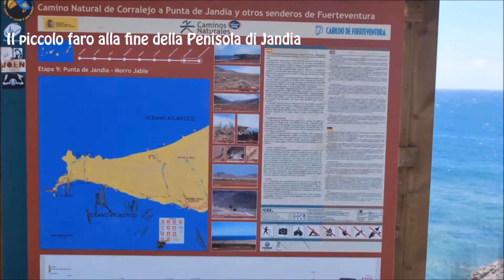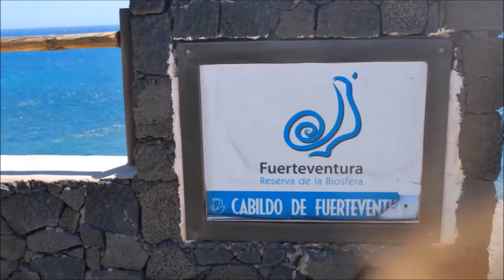Vlog #4 Fuerteventura Punta Jandia Faro e Cofete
Attraverso una strada sterrata arriviamo al piccolo Faro di Punta Jandia...destinazione successiva Cofete..una strada sterrata senza protezioni, impegnativa ma lo spettacolo finale e' stato unico